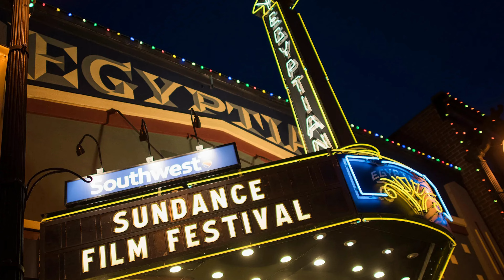The BEST Places To Live in UTAH (2024)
You're looking to buy a home in Utah and you're curious where the very best places to live are and you're finding nothing but the wrong information.  This is why I created this channel and in this video, I'm going through and breaking down the Top 10 BEST Places to Live in UTAH (2024)  Also, there are pros and cons to each area so I'm sharing the con for each area as well.  Living in Utah has never been better and I'm here to be your resource and guide to help you make the most informed decisions possible.

Do you have a question that you'd like to get answered?  Get in touch!

Scott Steele is a Utah Real Estate Agent and a residential, New Home Construction & relocation specialist.  Serving Salt Lake City & all surrounding areas including Park City, allow him to sell your home for more $ in less time utilizing his modern marketing strategies, or allow him to lock arms with you in pursuit of your new home.